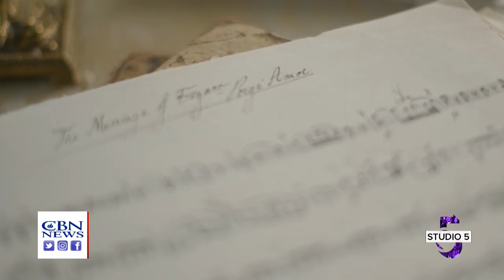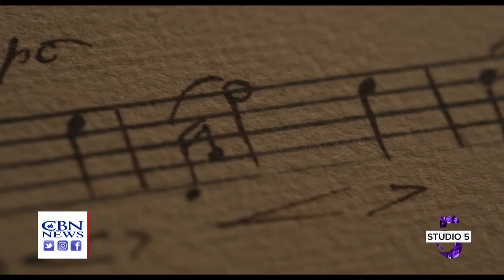Big George Foreman | Studio 5: April 26, 2023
His Story the musical, Big George Foreman, the Little Mermaid, Damar Hamlin, and bringing clean drinking water to Zambia.